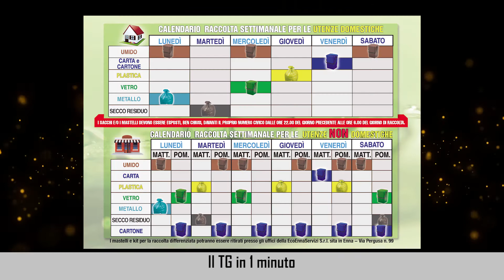Il TG in 1 minuto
In onda in tv alle ore 21 su Rete Chiara (CH 813)